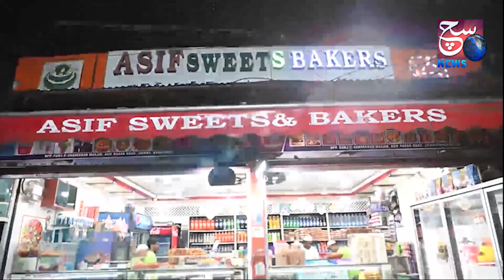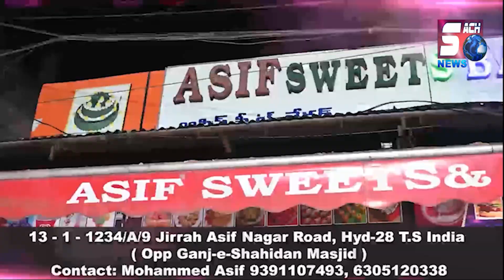Police Aayee Harkat Mein Ghoda Chalane Walo Ki Bhi Hui Checking | Chandrayangutta | @SachNews